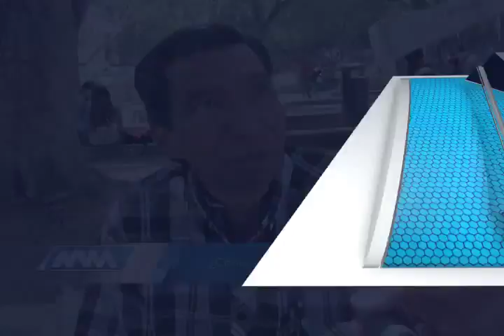ZOCALO SIN AMBULANTES MVM Television